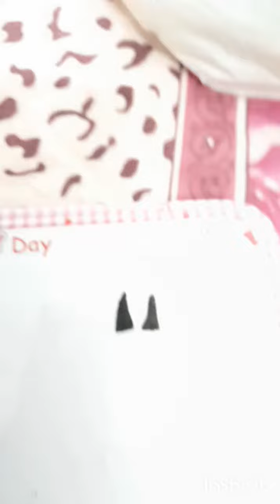felt paper finger puppet